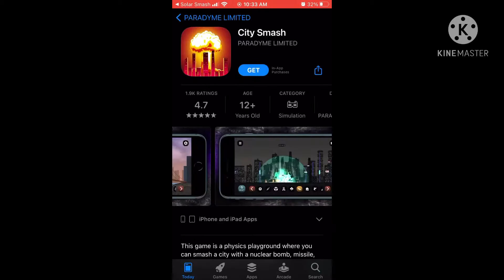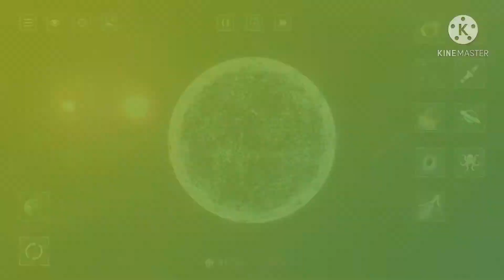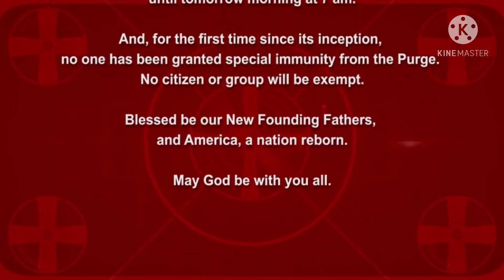I destroyed the world...